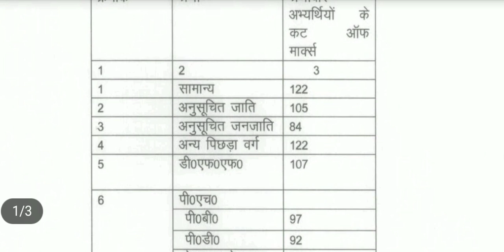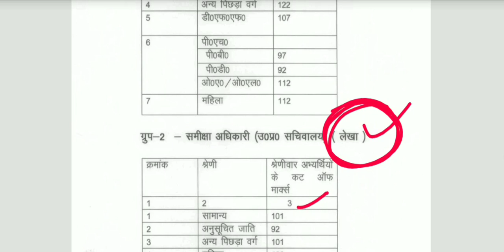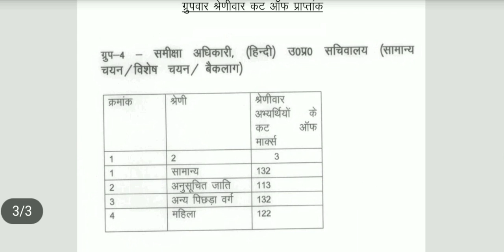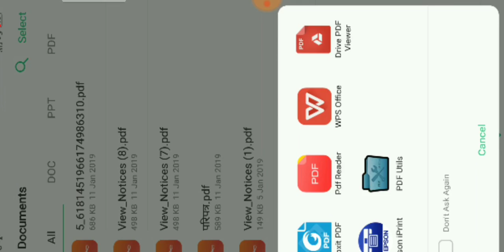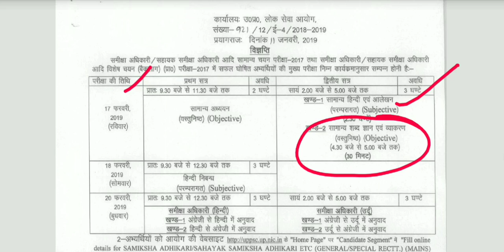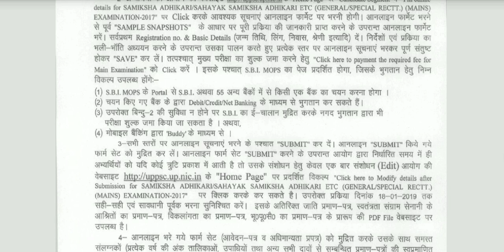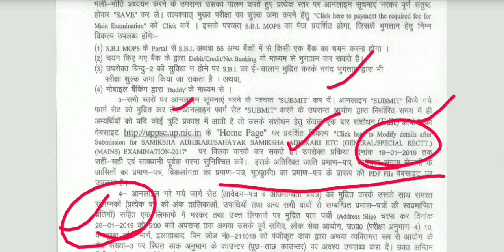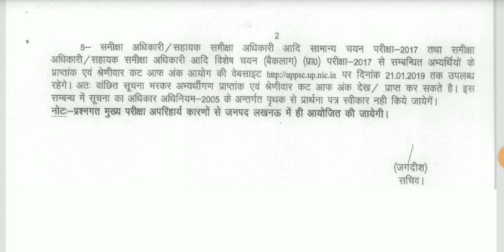RO ARO 2017 CUTOFF | समीक्षा अधिकारी कटऑफ HOW TO USE CENTRE MAINS FORM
समीक्षा अधिकारी सहायक समीक्षा अधिकारी 2017 का कट ऑफ मार्क्स आयोग के द्वारा जारी कर दिया गया यहां पर हम आयोग द्वारा जारी कटऑफ ही डिस्कस कर रहे हैं साथ ही मुख्य परीक्षा में भाग लेने वाले परीक्षार्थियों के लिए विशेष सूचना है कि इस बार मुख्य परीक्षा के केंद्र केवल लखनऊ में ही बनाए गए हैं ।
समीक्षा अधिकारी सहायक समीक्षा अधिकारी 2017 की प्रारंभिक परीक्षा में सम्मिलित होने वाले अभ्यर्थी अपने मार्क्स  भी देख सकते हैं कमीशन की वेबसाइट पर जाकर लेफ्ट साइड में"RO ARO 2017 RESULT" पर जाकर मार्क्स सीट देखा जा सकता है.